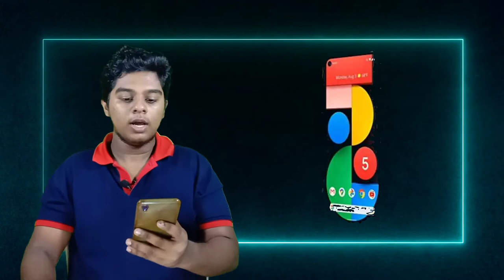GOOGLE PIXEL 5A - Better Than Expected!/ reviews in malayalam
GOOGLE PIXEL 5A - Better Than Expected!/ reviews in മലയാളം

💢Our second channel  food Challenger's link 💢

💢Food challenge's insta link 💢
ഈ ചാനലിനെ അല്ല അപ്ഡേറ്റും ഈ ഇൻസ്റ്റാ അക്കൗണ്ടിൽ  ഉണ്ടാവും

💢B tech instagram link💢
 എല്ലാം അപ്ഡേറ്റിസും ഇവിടെ ഇണ്ടാവും

💢lens💢
               :zoom
                Wide
                Normal lens
💢2 type mic💢
       Normal mic
       Wireless mic
                        [using with phone]
 💢Video editing💢
💢Thank you for keep watching our video💢
💢Tags💢